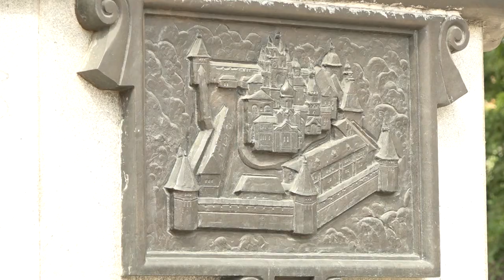Благоустройство центра Звенигорода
Масштабное благоустройство исторической части Звенигорода ведётся в рамках реализации проекта «Звенигород — Гостиный Город». Глава муниципалитета Андрей Иванов проинспектировал реконструкцию скверов Саввы Сторожевского и Молодёжного, Центрального городского парка и улицы Московской.